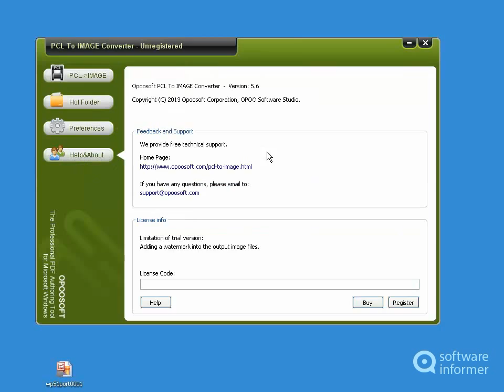Working with OpooSoft PCL To IMAGE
It helps you convert PCL and PXL print files to various image formats. OpooSoft PCL To IMAGE2 is developed by OPOOSOFT, INC. Read the full review of OpooSoft PCL To IMAGE